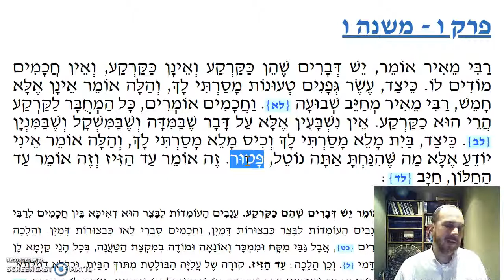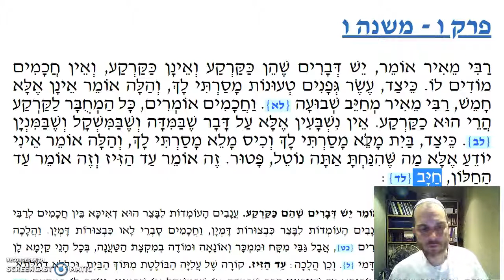Shevuot Chapter 6 Mishnah 6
Grapes ready for harvest